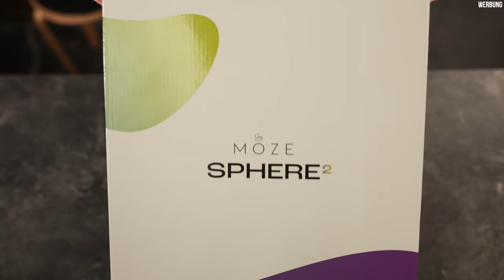Unboxing und Aufbau der Moze Sphere 2 Shisha!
AMAZON EMPFEHLUNGEN

*1 KG Kohle
*1 KG Kohle
*4 kg (Billiger)
*60€ Set
*45€ Set
*30€ Set
*Mundstück + Schlauch
*Universal Molassefänger
*18/8 Molassefänger

Mein Tech-Equip
PC:

MUSIC & CREDITS

Beaster - Awakening
DJ-Quads-Blushes.mp3